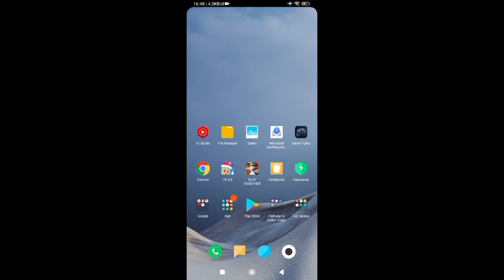hasil mancing 11 hari dapat xxl mahkota coelacanth play together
link cupon untuk ios/iphone

dan aktifkan tombol lonceng biar kalian tidak ketinggalan video terbaru :) tetep santuy

play together money hack
play together free item
play together tutorial
play together haegin
Play together fishing tips
Play together gacha
Lumba lumba pink
Pink dolphin
Play together lumba lumba pink
Pink dolphin play together
Fishing pink dolphin
Mancing lumba lumba pink
Play together pink dolphin
Dapat lumba lumba pink
paus biru
paus biru play together
blue whale
blue whale play together
waktu keluar ikan langka
tips mancing ikan langka
rahasia waktu dan jam tayang ikan langka play together
jam muncul ikan langka play together
waktu tepat mancing ikan langka play together
paus orca
killer whale
paus orca play together
killer whale play together
paus orca mahkota
killer whale crown
mancing paus orca
fishing killer whale
best moment
best moment mancing
best moment fishing
play together ikan mini
ikan mini play together
mini fish play together
play together mini fish
play together mini orca
mini orca play together
ikan baru play together
play together ikan baru
play together new fish
new fish play together
pancingan baru play together
play together pancingan baru
play together new rod
new rod play together
event natal play together
play together santa
play together salju
play together musim dingin
blue hole play together
play together blue hole
play together ikan terbaru
ikan terbaru play together
balon udara play together
play together balon udara
down town
play together down town
palu thor
thor rod
pancingan palu thor
thor rod
serangga
serangga play together
battle royale
kupu kupu
kumbang
queen alexandra's birdwing
kumbang rusa
kumbang badak
kumbang badak hercules
kepik
ladybug
serangga langka
vip
kumbang badak kaukasus
kumbang rusa emas
vaniland
kotak misterius
secret box
play together serangga baru
serangga baru play together
play together serangga vip baru
serangga vip baru play together
new insect play together
play together new insect
play together new bugs
new bugs play together
play together update 1.50.0